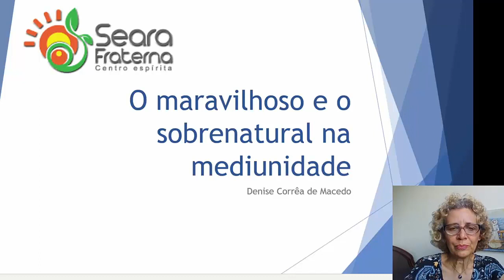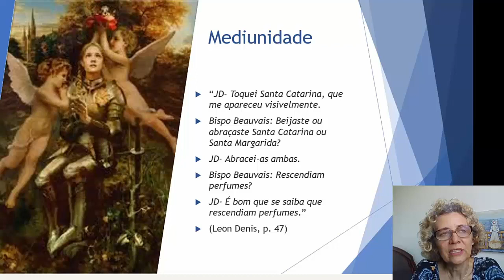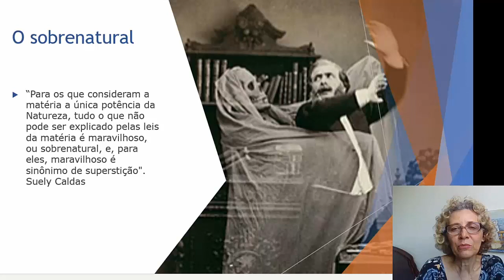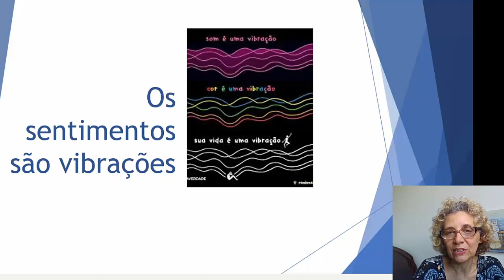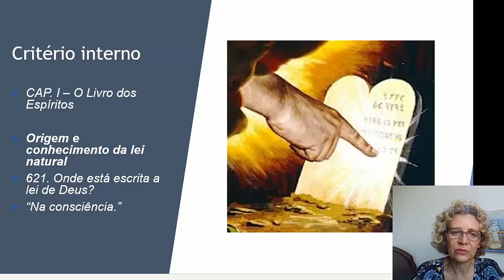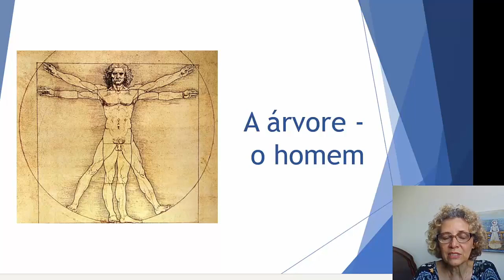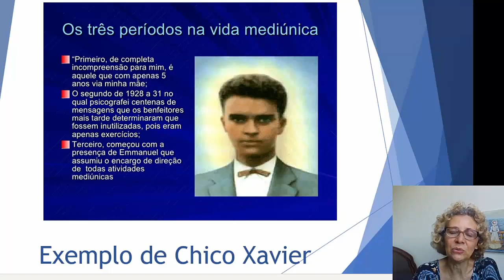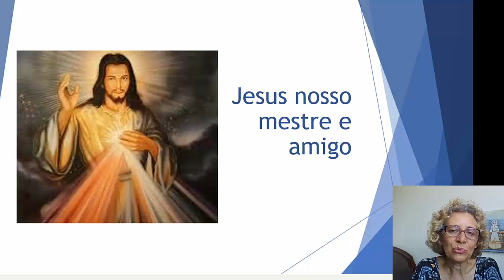O Maravilhoso e o Sobrenatural.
Expositora: Denise Macedo.